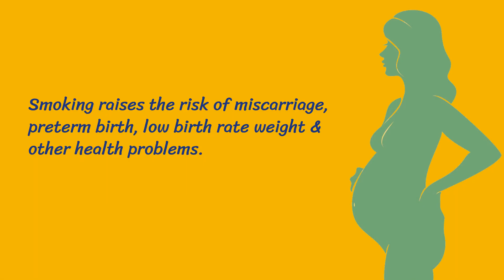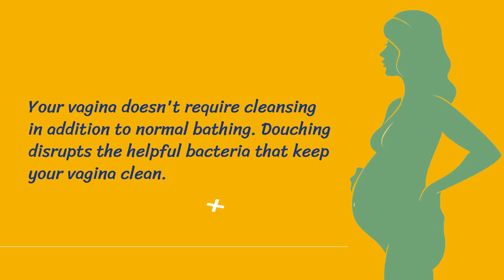Things to avoid during pregnancy | Nelivigi Multispeciality Hospital in Bangalore, Bellandur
Things to avoid during pregnancy | Nelivigi Multispeciality Hospital in Bangalore, Bellandur. Here are some of the important tips that one must follow during pregnancy for a healthy mother and baby.